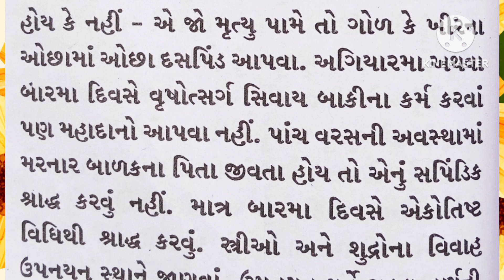શ્રી ગરુડ પુરાણ દસમો અધ્યાય (ભાગ-૧૨)🌹🌹🙏રાધે રાધે જય જય શ્રી કૃષ્ણ 🙏🌹🌹